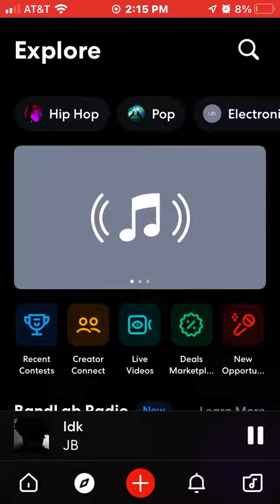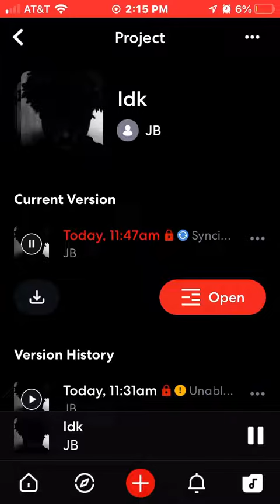richest opp unreleased🔥🔥🔥🫵🏾🫵🏾 louisiana newiberia rap music unreleasedsongs #2023